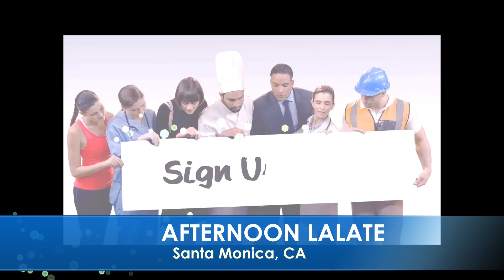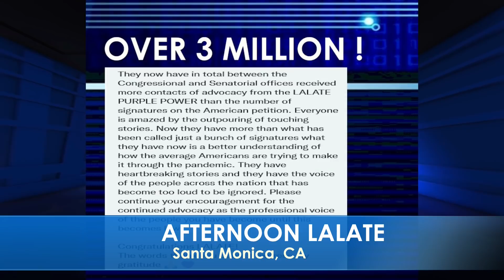$1,000 MONTHLY STIMULUS CHECKS YES!! FOURTH STIMULUS CHECK UPDATE TODAY 2022: 4th Stimulus CHECKS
🌊 AFTERNOONS LALATE 🌊January 15 2022 🦅 💜 JOIN as a Member | ☑️ SUBSCRIBE | 📬 LALATE ALERTS | Fourth Stimulus Check Update Today 2021 | Fifth Stimulus Check | Multiple Monthly Stimulus Check Update | $1400 Third Stimulus Check & Third Stimulus Package Update 2021 | Second Stimulus Check & Second Stimulus Check Update 2020 | $10,000 EIDL GRANT CARES ACT 2020 | $2,000 CASH ACT 2020 | $2400 ($200/month) SSI SSDI SA VA RB Bill 2021 | $50,000 Student Loan Debt Forgiveness Bill 2021 | National and Sports News 2021 | Also covered: PUA, FPUC, LWA, EIDL, UI, Hazard Pay. | Fourth Stimulus Check Update and stimulus package update and stimulus check 4 update and fourth stimulus package and stimulus check update | $3600 $3000 Child Stimulus Check | $1400 Paid Sick Leave | $1500 Earned Income Tax Credit | $5,000 EIDL Check. || CONFIRMED! FOURTH STIMULUS CHECK UPDATE TODAY 2021: HUGE 4th Stimulus CHECKS IN BILL 1st LOOK Encore | EXCLUSIVE! FOURTH STIMULUS CHECK UPDATE TODAY 2021: HUGE 4th Stimulus CHECKS IN BILL 1st LOOK Encore | $1,000 MONTHLY STIMULUS CHECKS YES!! FOURTH STIMULUS CHECK UPDATE TODAY 2022: 4th Stimulus CHECKS

0:00    Intro:  Stimulus Check
1:00 STIMULUS CHECK UPDATE
2:00 SECOND STIMULUS CHECK
3:00 THIRD STIMULUS CHECK
4:00 FOURTH STIMULUS CHECK
5:00 FIFTH STIMULUS CHECK